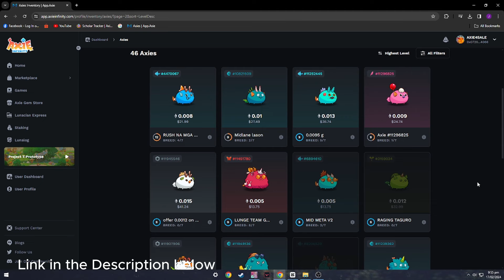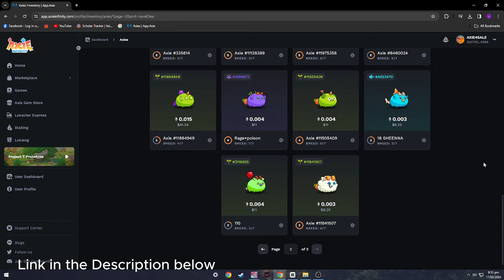TANK REPTILE AQUA KILLER STILL EXIST ! FUNNY |UNIQUE AXIE TEAM |AXIE INFINITY CLASSIC GAMEPLAY 2024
UniqueAxieForSale features an Axie Infinity Classic build, Unique, and cheap axie for the arena gameplay.
New Update
Rare, common chests and AXP reward in Arena win